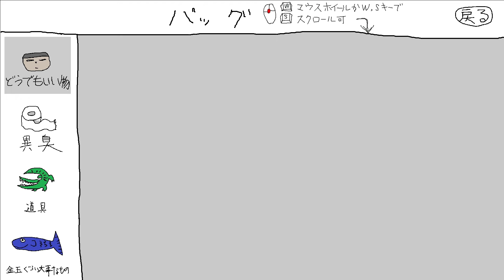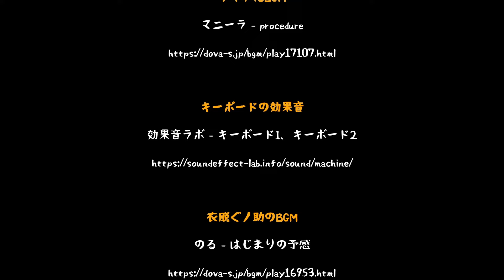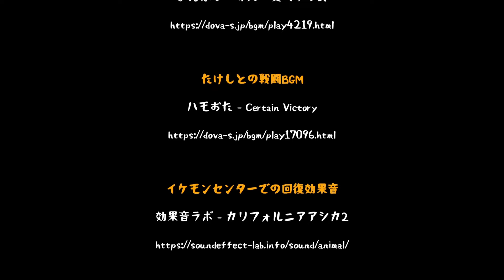目指せ！イケモンマスター！【ワクワクイケメンモンスター】